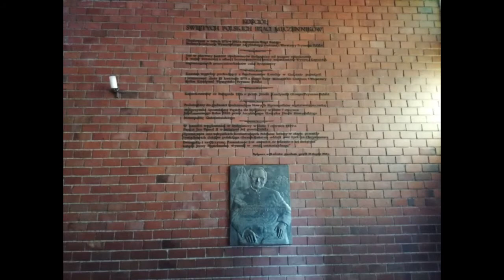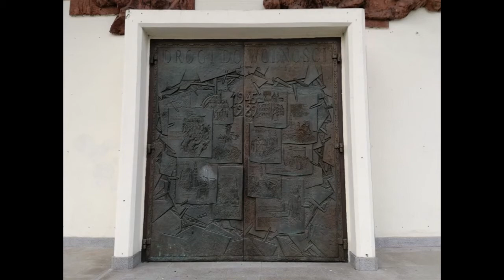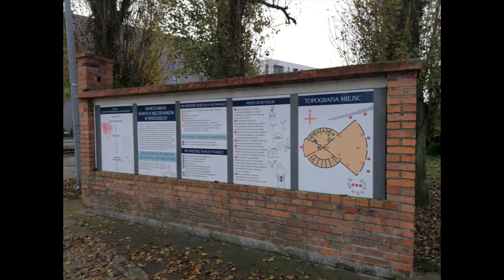Sanktuarium Nowych Męczenników w Bydgoszczy-Kapuściska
Parafia Świętych Polskich Braci Męczenników w Bydgoszczy "Świątynia ta ma upamiętniać po wieczne czasy wszystkich bezimiennych Polaków, którzy oddawali swoje życie za wiarę i ojczyznę, a nie zostali wyniesieni na ołtarze."

prymas Stefan Wyszyński